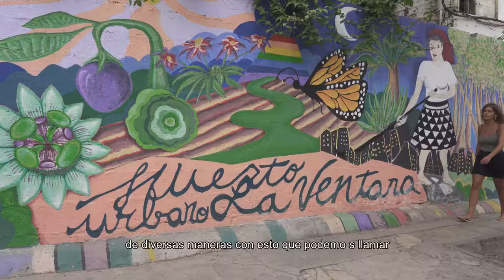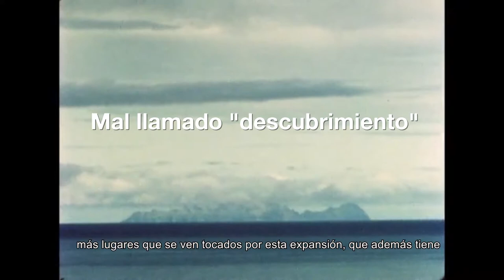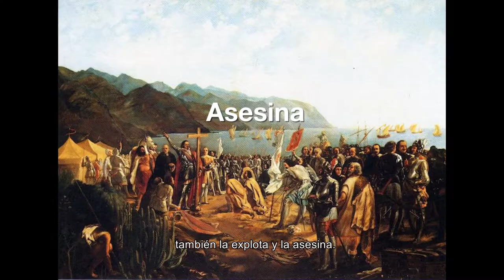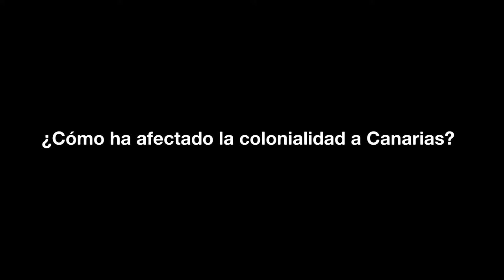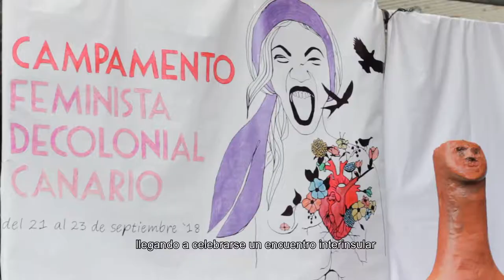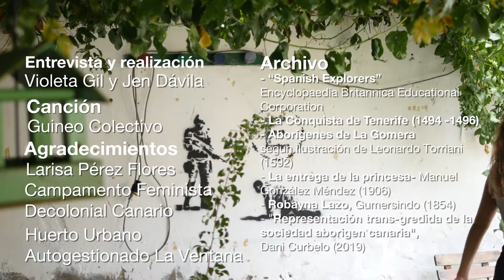Feminismo Descolonial Canario - Larisa Pérez Flores.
Vídeo Realizado por Lagarta Comunicación para Píkara Magazine.

La conquista de las Islas Canarias (1496) se sitúa en el mismo proyecto expansionista europeo que a finales del siglo XV se haría con el mal llamado “descubrimiento” o conquista de América (1492). Con estas coordenadas históricas, Larisa Pérez Flores, filósofa e investigadora de la Universidad de La Laguna (ULL), explica la importancia del pensamiento feminista descolonial en Canarias y las claves que aporta esta mirada a la comprensión de la realidad identitaria del archipiélago.